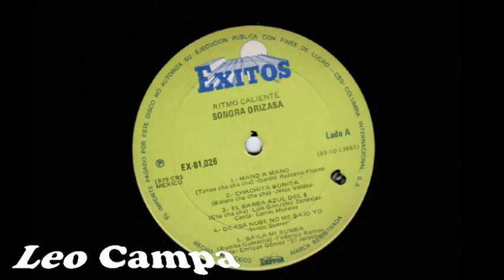Baila Mi Rumba - Sonora Orizaba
Que tal esta rumbita sabrosa de esta agrupación originaria del Estado de Veracruz , México, este es un cover del tema que interpretara Celio González con la Sonora Matancera pero sin lugar a dudas esta interpretación no tiene nada que envidiarle, se publico en el año de 1979 bajo el sello Exitos filiar de CBS, es la pista 5 del lado B.